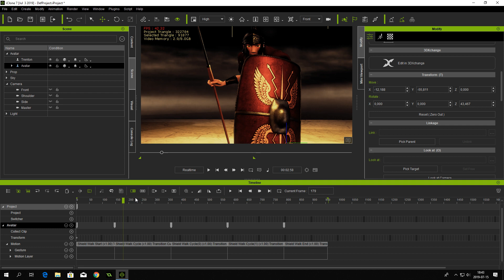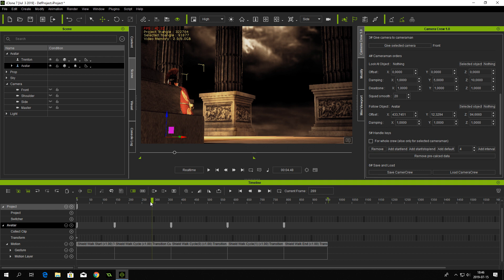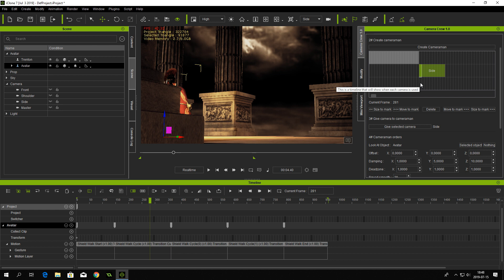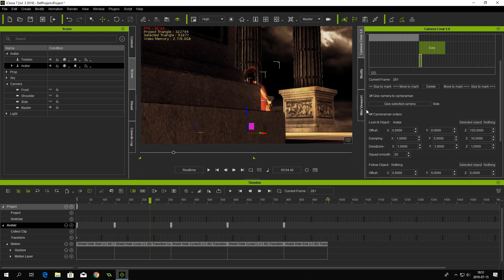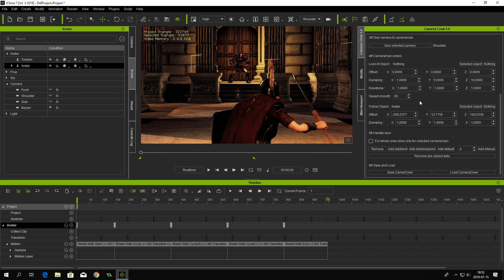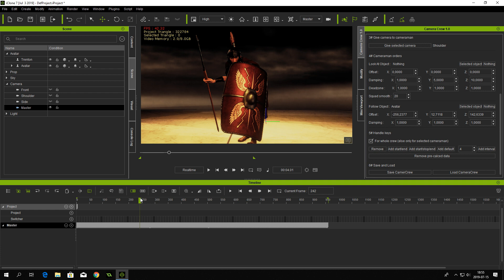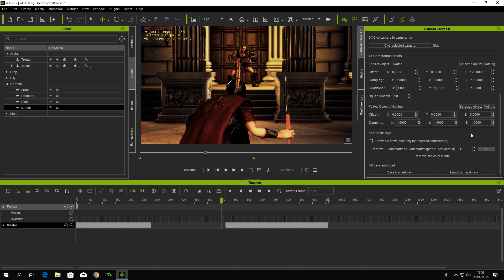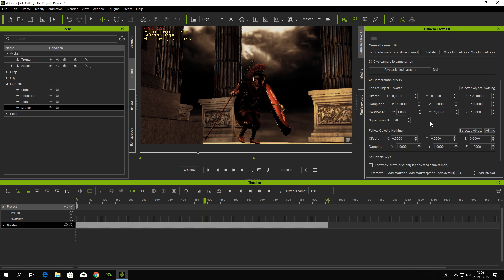Camera Crew - Roman Tutorial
This guide will show how to use the Camera Crew plugin for iClone7.